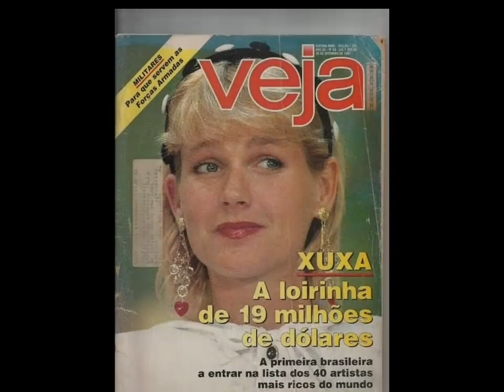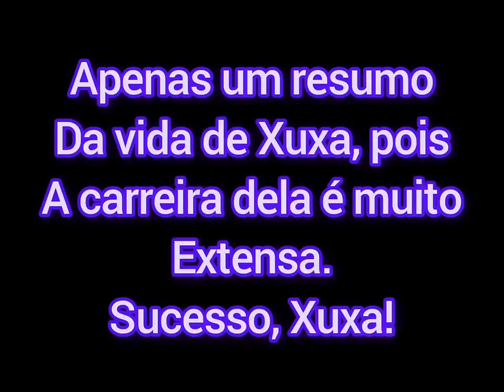Xuxa a rainha dos baixinhos❤️🎤📺